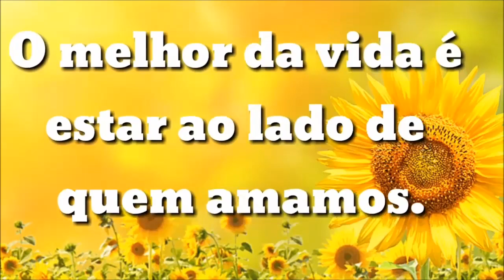PLANEJAMENTO DA MINHA FESTA 🌻Alinefaz31🌻 Preparativos 1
Oi pessoal!! é com muita alegria que venho nesse vídeo dar largada aos preparativos da minha festa, terão vários videos mostrando comprinhas, ideias, lembrancinhas e muitas lindezas!! 🌻
Beijinhos a todos que estão acompanhando e Deus abençoe voces!!
EM BREVE SURPRESA PRA VOCÊS!!

 🌻Beijinhuss Aline Camargo YT🌻